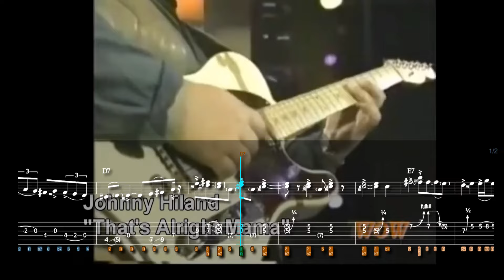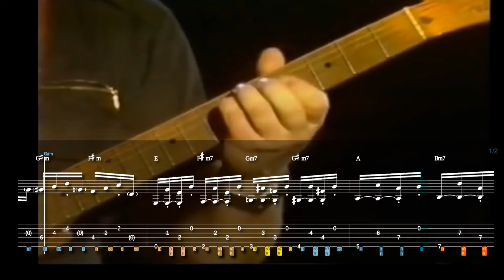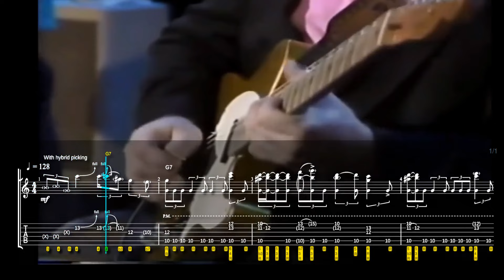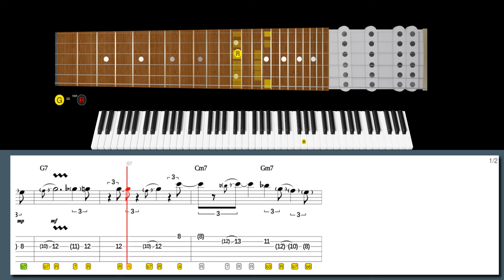The Guitarist Who Can Blend CLASSICAL, ROCK, And FUSION Effortlessly!!! STEVE MORSE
600+ "Best Licks - Intuitive Guitar" Full Series for Windows, macOS and Linux (hundreds of asong files, free new updates):

Learn this lick in style with our high-tech software:
Playing Country with Albert Lee in the style of Steve Morse:

Suggested licks:
Lick No. 166 - Dropped D Telecaster country in the style of Johnny Hiland
Lick No. 221 - II7-V7 tritone (3-b7) country lick in the style of Danny Gatton
Lick No. 266 - Virtuosistic Banjo-roll in the style of Danny Gatton
Lick No. 30 - Country Double-stops in the style of Brent Mason

00:00 Intro
00:00 Steve Morse lick #6
00:32 Johnny Hiland lick #5
01:15 Danny Gatton lick #4
01:52 Danny Gatton lick #3
02:25 Danny Gatton lick #2
03:02 Vince Gill lick #1
03:37 Steve Morse lick #6
04:28 Johnny Hiland lick #5
05:39 Danny Gatton lick #4
06:38 Danny Gatton lick #3
07:25 Danny Gatton lick #2
08:20 Vince Gill lick #1
09:17 600+ Best Licks Package